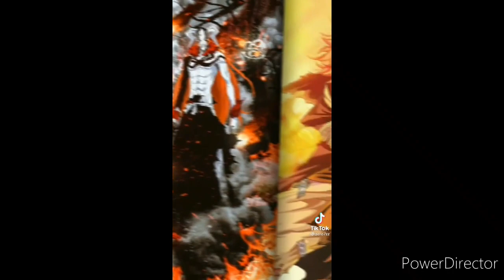shumatsu no Valkyrie react to saitama and some tendon tiktok